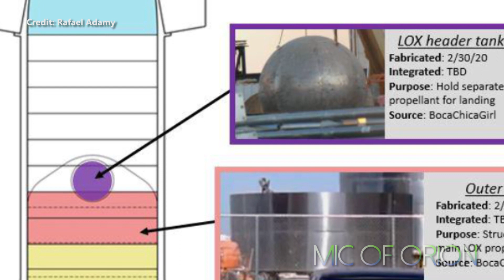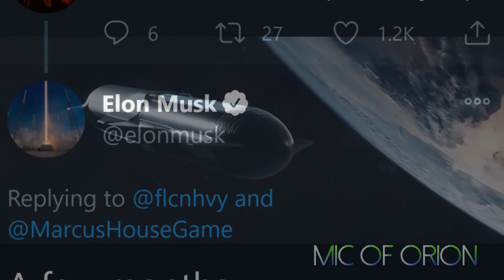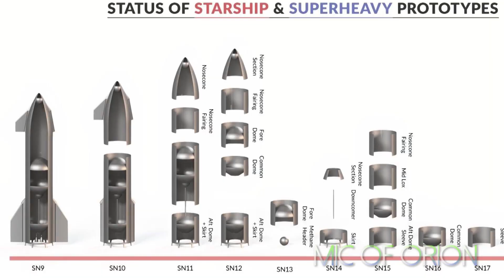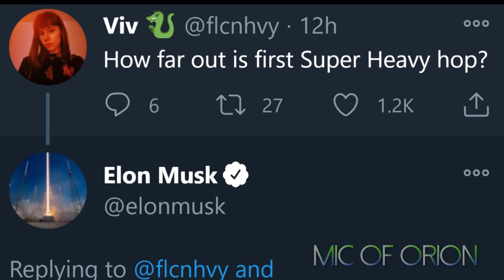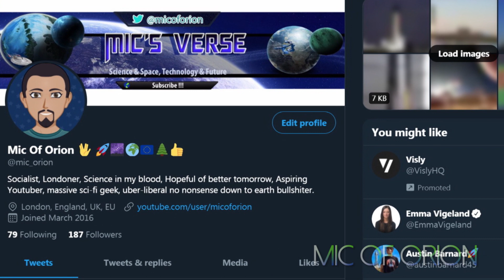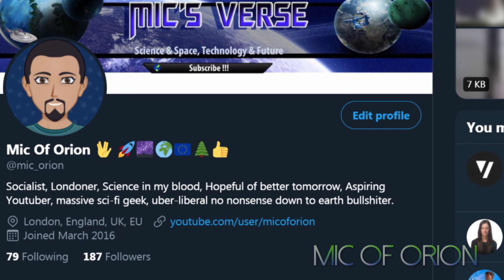SpaceX To Test Starship SN9 Imminently!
All the latest updates on Starship SN-9 and what lies ahead for SpaceX in near future.

Twitter - I am thinking of starting a group on twitter but only when I have enough followers on twitter to separate the two.

- for more information about upcoming SpaceX launch dates